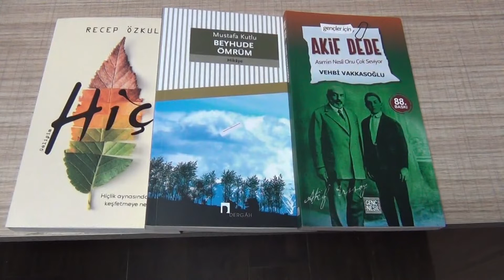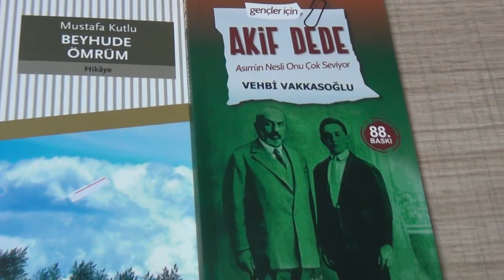Kitap okuyarak kazanabilirsiniz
Eğitim Bir Sen Tavşanlı temsilciliği kitap okuma yarışması düzenliyor.
Konu ile ilgili açıklamalar Eğitim Bir Sen Tavşanlı temsilcisi Mesut Kocaman'ın basın açıklamasında